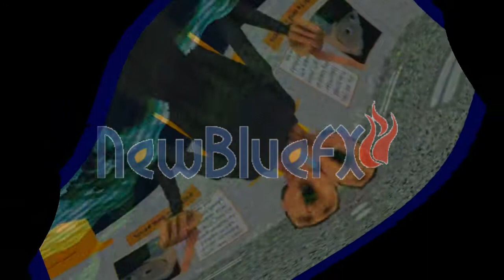SpongeBob Csupo History Updated Render Pack Round 417 Reversed Echo Wave 2.0